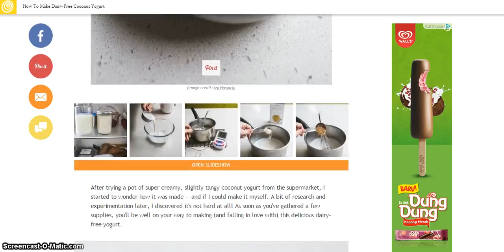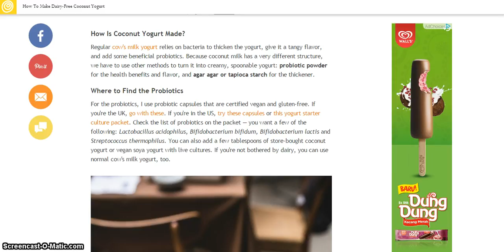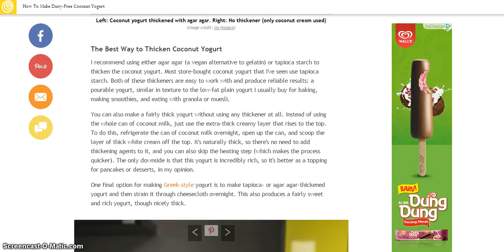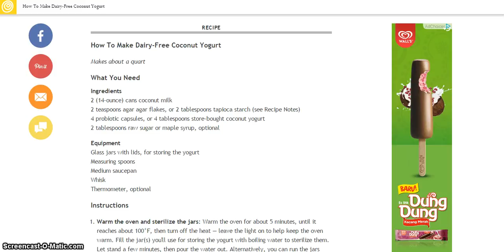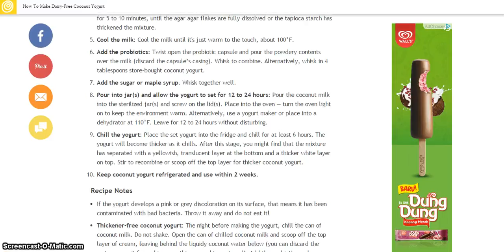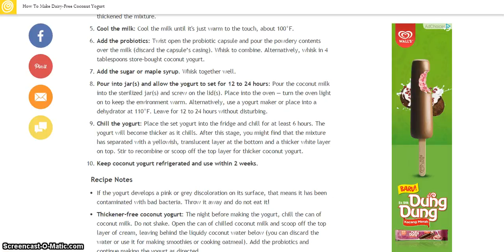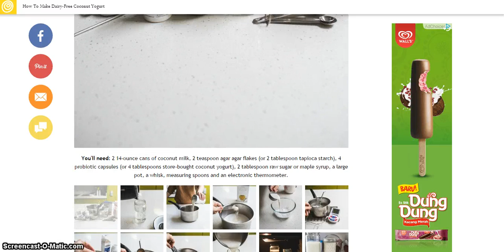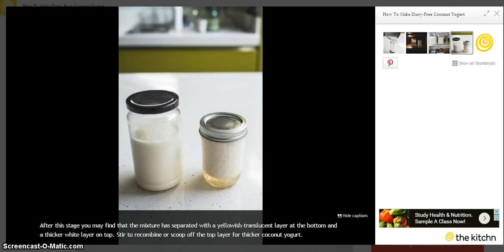NEW 2017 - HOW TO MAKE DAIRY FREE COCONUT YOGURT